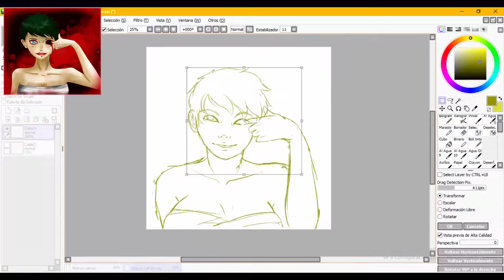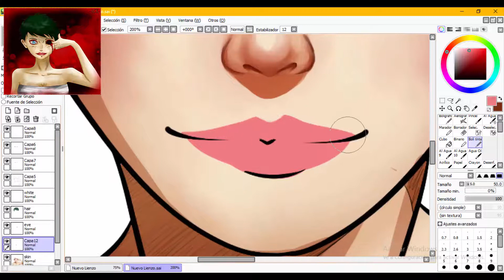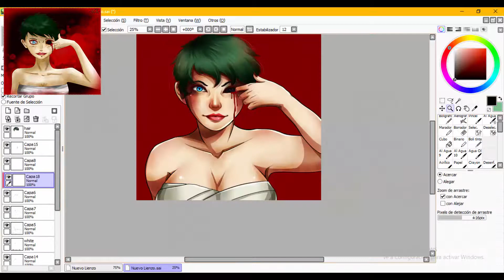Eye Before & After 2012/2017 SpeedPaint